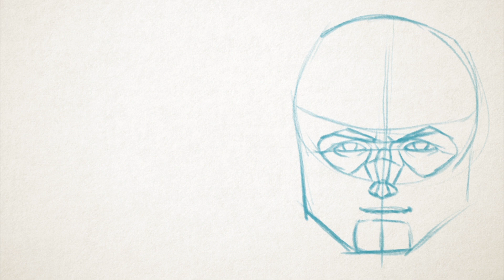El mantra del soñador.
Los artistas sufrimos ALTIBAJOS EMOCIONALES que nos destrozan, así que he creado el MANTRA CREATIVO para encontrar las fuerzas con las que LEVANTARTE cada vez que caigas. ;)

Into_the_Wormhole - by Jingle Punks